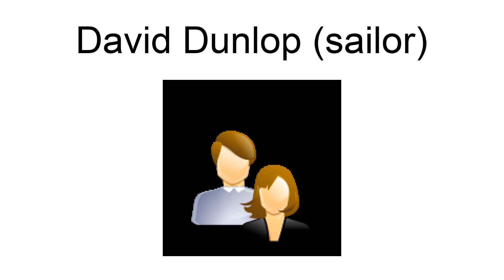David Dunlop (Sailor)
David Dunlop (22 December 1859 – 3 September 1931) was a Scottish sailor and Olympic Champion. Dunlop  competed for the Royal Clyde Yacht Club at the 1908 Summer Olympics.He was a crew member of the Scottish boat Hera, which won the gold medal in the 12 metre class.